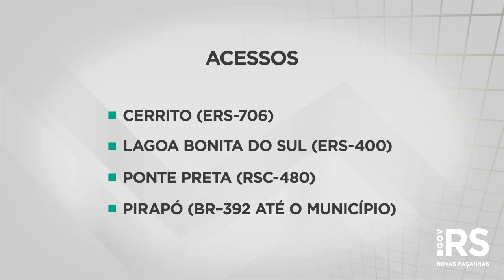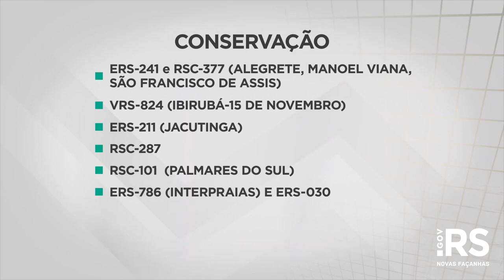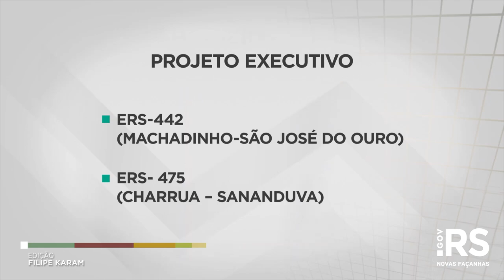Governo anuncia mais de R$ 60 milhões para investimento na recuperação de rodovias